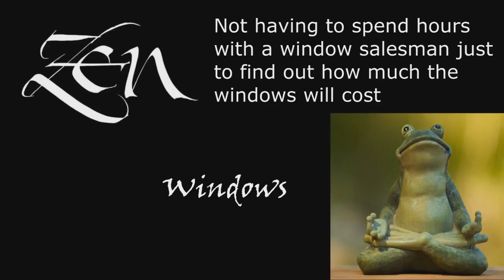Replacement Windows 78727 Austin TX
Customer-Driven Design